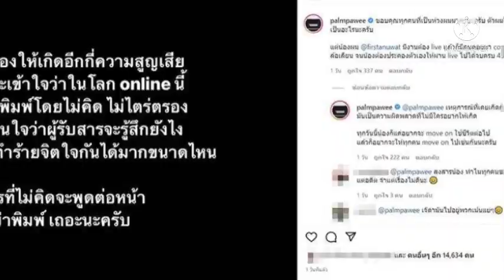เฟิรส์-อนุวัฒน์แฟนๆส่งกำลังใจกันมากมาย หนุ่มเฟิร์สเจอบลูลี่เรื่องในอดีต คนเราทำผิดพลาดกันได้จ้า✌️#